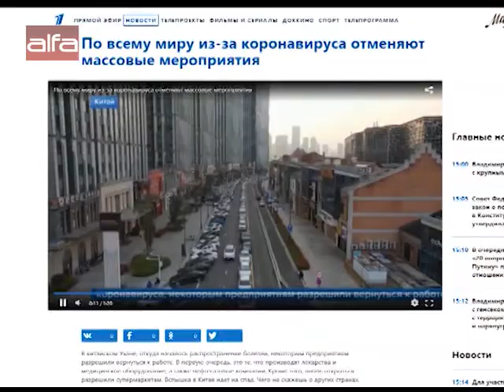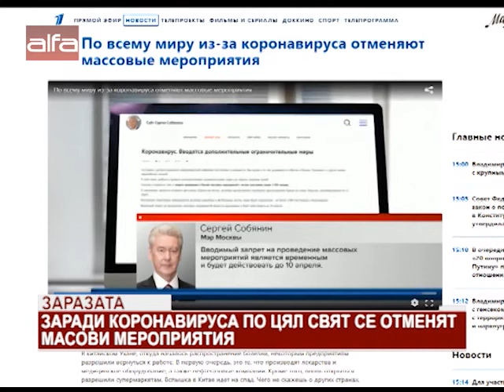"Държавата днес" - 11.03.2020 г.